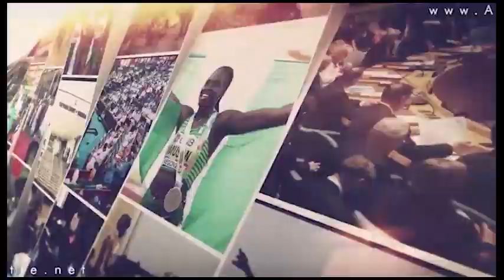Katsina Govt rules out negotiation with terrorists, to purchase more APCs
With 19 out of the 34 local government areas of Katsina State under terrorist attacks, Governor Dikko Radda says his administration remains committed and will never negotiate with them.

Radda, who said he has done well by laying a concrete foundation to reclaim the state's lost glory in the last 100 days, added that he has approved the sum of 7 billion naira for the purchase of armored personnel carriers, APCs, and other sophisticated equipment.

Governor Dikko Radda, who just clocked 100 days since his inauguration on May 29, said he has laid a solid foundation with all the reforms introduced to the state.

Among them is the issue of security, where 19 out of the 34 local government areas are currently under terrorist attack. The government approved 7 billion naira for the procurement of new armored personnel carriers and other sophisticated equipment.

He added that to ensure the terrorists are ruthlessly dealt with, Radda ruled out any form of negotiation with them, saying the renewed attacks would only make the government stronger and more focused.

With the state government recruiting and training 1,500 youths under its Community Watch Corps to work with security agencies to tackle security challenges in frontline local government areas of the state, the governor declared that his administration will never pay ransom for the release of abducted victims.

As part of efforts to make security his administration's top priority, the creation of the Ministry of Internal Security and Katsina State Community Watch Corps was the beginning of the end to terrorism in the state.